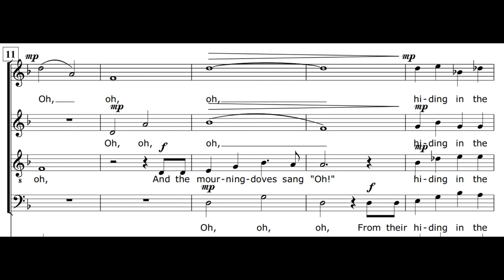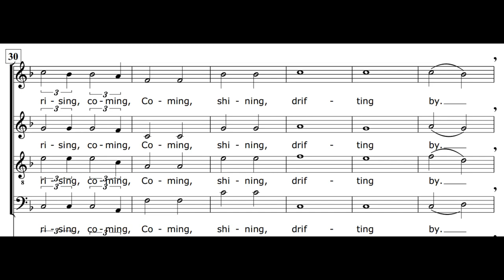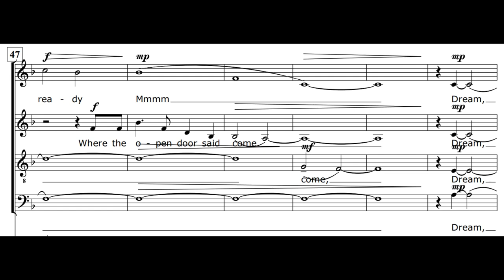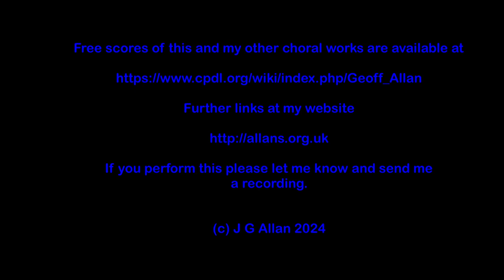Swan Creek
A part song for four voices (SATB). The text is by an American poet, Williston Fish (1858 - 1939).
I used this poem for the slow section of my Concertino for Cor Anglais, Marimba and Strings (also here on YouTube).
I liked my tune and wrote this full setting. If you like it, you can find the score, along with many others, free of charge,
If your choir decides to sing it - please let me know and send me a recording. I will be delighted !